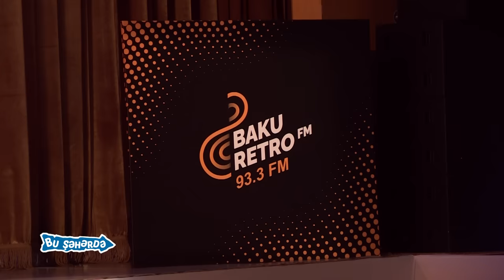Bu Şəhərdə - YarAşıq Konserti (Tam Versiya) Noyabr 2023